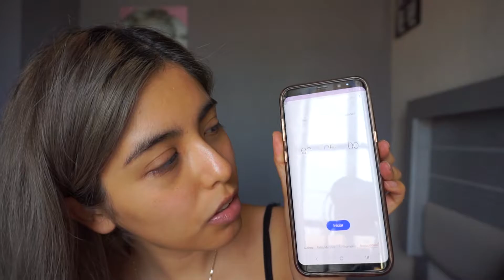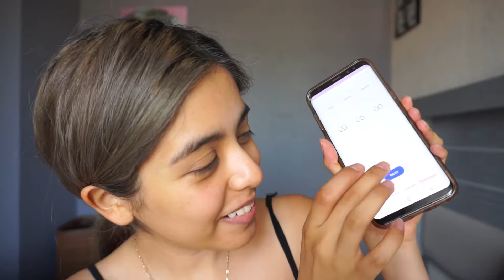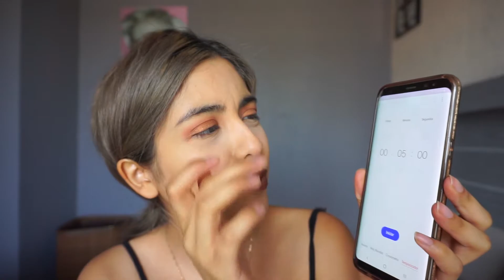° Reto: Me Maquillo en 5 Minutos °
En el vídeo de hoy voy a hacer el reto de me maquillo en 5 MINUTOS! :O Fue más difícil de lo que pensé.

*He estado teniendo problemas con la cámara últimamente, una disculpa por los cambios de luz :/ espero ya en el próximo vídeo solucionar ese problema.
xo :*

Productos utilizados:

Rostro:
- Kat Von D Lock-it Foundation Tono Medium 54 Neutral
- Urban Decay Naked Skin Light Neutral
- Palladio Rice Powder Tono Natural

Cejas:

Ojos:
- BH Cosmetics Shaaanxo Palette

Labios:
- Colourpop Ultra Matte Liquid Lipstick Limbo